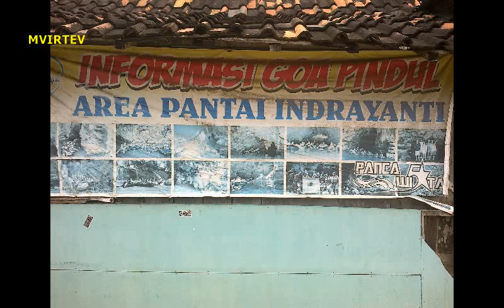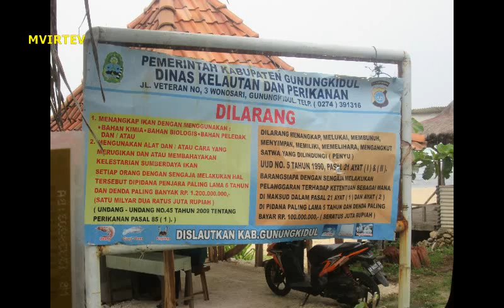Obyek Wisata Pantai Baron, Pantai Sepanjang dan Pantai Indrayanti, Gunungkidul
Obyek wisata pantai di Gunungkidul. Pantai baron, pantai Sepanjang dan pantai Indrayanti adalah tempat wisata yang banyak dikunjungi wisatawan baik lokal maupun mancanegara.
Video ini kami buat sebagai dokumentasi perjalanan saya dan teman kerja dan dapat berbagi di YouTube sebagai informasi pariwisata pantai khususnya di Yogyakarta.